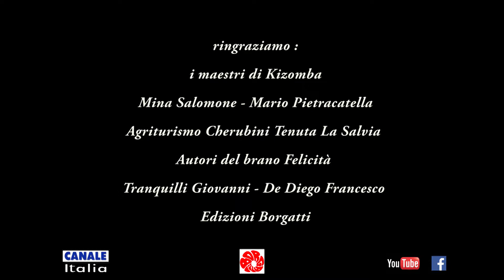Mario & Mina ballano kizomba: "Felicità" di Giovanni Tranquilli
Un giorno Giovanni mi mi chiede se sono disposto a fare un video con Mina in cui ballo la "kizumba" (come la chiama lui...) che ha composto; s'intitola "Felicità". Abbiamo accettato di buon grado: "Giovanni noi la balliamo, ma per favore chiamala Kizomba!"
Giovanni: "kizumba... kizomba... io la chiamo così!"
Superata la cosa, abbiamo accettato - ecco il video!